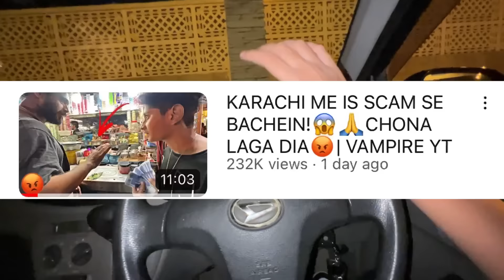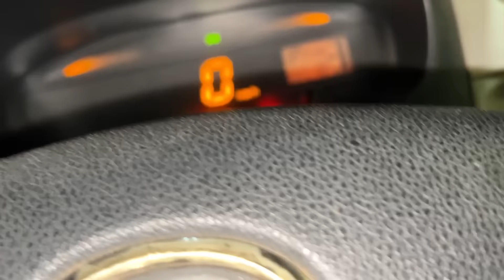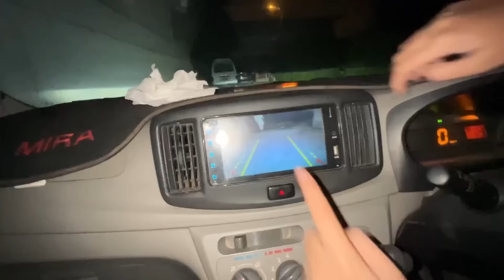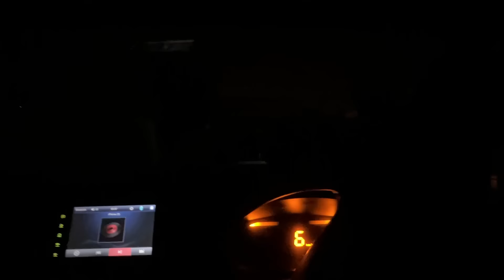Itna Mehenga Fire Pan!🤑🔥Muh Jal Gya?😱| Vampire YT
SAMSUNG A6,A7,A8,A9,A70,A80,A52,A56,S8,S9,S10,J5,J6,J7,

SAMSUNG A6,A7,A8,A9,J5,J7,J9,S7,S8,S9,S10,S12,A56,A70,A80